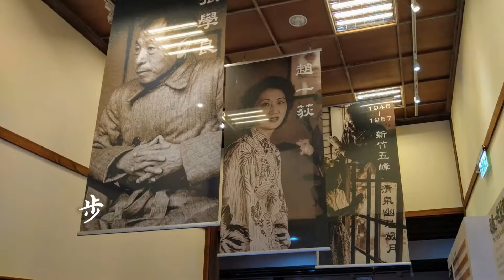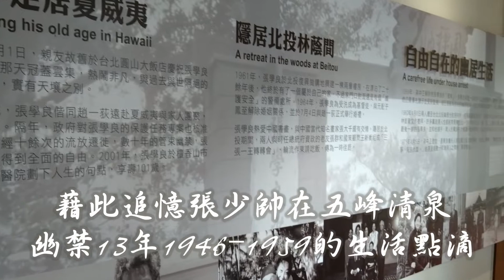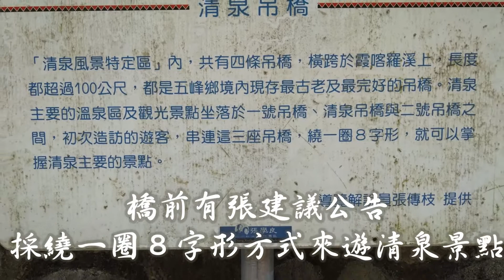雪霸觀霧二日遊 06清泉溫泉故居吊橋知性行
雪霸觀霧二日遊
清泉溫泉故居吊橋知性行